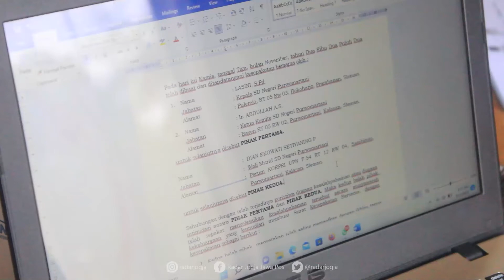Ada Pesan Berantai Nomor tidak Dikenal, Kepala SDN Purwomartani Bantah Ada Intimidasi ke Ortu Siswa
Beberapa waktu lalu, seorang wali murid berinisial DES mengaku menerima tindakan intimidasi. Pelakunya adalah kepala sekolah dan komite di sekolah anaknya. Tepatnya di SDN Purwomartani.
Intimidasi terjadi saat DES mendapatkan pesan berantai dari dua nomor tidak dikenal. Pesan tersebut berisi sanggahan atas proposal pembangunan sarana dan prasarana sekolah. Tertulis menghabiskan dana sebesar Rp. 300 juta.

DES lantas meneruskan pesan singkat tersebut ke grup paguyuban orang tua. Tujuannya untuk menanyakan kepada wali murid lainnya. Bukan penjelasan yang didapat, DES justru diminta datang ke sekolah. Hingga akhirnya ditemui Kepala SDN Purwomartani dan Komite Sekolah.

Kepala SDN Purwomartani Lasini membantah adanya intimidasi kepada DES. Dia menjelaskan, pihaknya hanya meminta DES untuk mencari pemilik dua nomor tidak dikenal. Tepatnya pengirim pesan berantai yang diterima DES.

Pengusiran pendamping DES yakni Katarina Susi yang dituduhkan kepadanya juga dia bantah. Baginya, ini merupakan persoalan internal sekolah dengan wali murid. Sehingga penyelesaian tak perlu melibatkan pihak luar.

“Sekali lagi pertemuan ini bukan dalam rangka menyudutkan atau menuduh. Justru kami ingin bekerjasama dengan bu DES dalam rangka mencari nomor atau pemilik nomor yang mengirim WA ke bu DES,” jelasnya saat ditemui di Kantor Dinas Pendidikan Kabupaten Sleman, Kamis (3/11).
Lasini mengaku tak mau masalah ini menjadi berlarut-larut dan berkepanjangan. Usai klarifikasi, dia lantas menyampaikan permohonan maaf. Sekaligus berkomitmen untuk tidak mengulangi tindakan yang dituduhkan.

Anak dari DES juga dipastikan tetap mendapatkan perlakuan yang sama dengan siswa-siswa lainnya. Dia berharap, kejadian ini dapat diselesaikan dengan tuntas. Agar tak mengganggu proses kegiatan belajar mengajar di SDN Purwomartani.

“Bagi kami ini masalah internal sekolah, sehingga akan kami selesaikan secara kekeluargaan. Kami juga tidak punya niatan untuk melapor ke polisi. Pada prinsipnya, sekolah tidak ada intimidasi, tidak ada penuduhan“ tegasnya.

Katarina Susi sebagai pendamping DES menjelaskan, sebelumnya laporan terkait kejadian ini telah dilayangkan ke Ombudsman Republik Indonesia (ORI) DIJ, Senin lalu (31/1). Katarina meminta agar tak ada lagi tindakan-tindakan intimidasi yang terjadi di lingkungan sekolah. Menurutnya, ini merupakan salah satu bentuk dari kekerasan verbal.

“Intimidasi tidak boleh dilakukan di sekolah, terutama kepada para perempuan. Sudah ada undang-undangnya juga. Marilah hindarkan sekolah dari kekerasan verbal apapun pada semua warga sekolah,” katanya.

Menurut Katarina, pihak sekolah juga sebaiknya melibatkan peran siswa. Terutama pada setiap pelaksanaan program kerja yang menyangkut kepentingan siswa. Ini juga sebagai upaya melatih anak untuk memiliki kemampuan dalam berpikir kritis.

“Anak diajak untuk menggunakan critical thinkingnya. Diajak untuk menyumbang apa yang dia punya. Sehingga kalau itu kebutuhan toilet, lapangan basket, dan sebagainya anak terlibat dan bersuara. Ini dimulai dari pendidikan dasar,” ujarnya. (isa/dwi)

VIDEOGRAFER : ANNISSA KARIN/RADAR JOGJA
VIDEOEDITOR  : A. GANIFIANTO/RADAR JOGJA